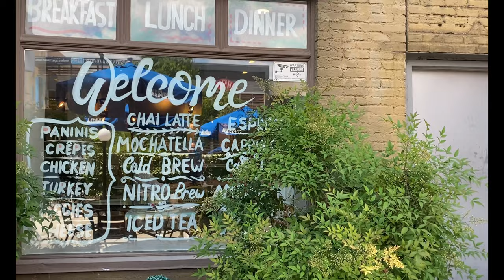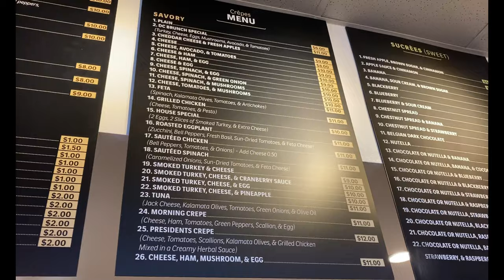🇺🇸DC《Glover Park🇫🇷☕️❤️Point Chaud Café & Crepes》